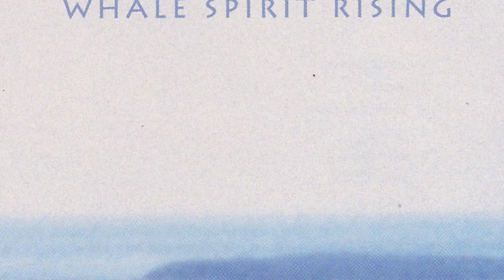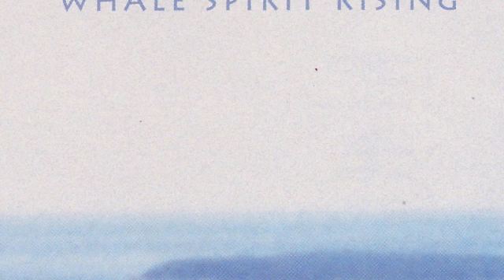Roddy Ellias - Ingenue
I Musici de Montreal, Yuli Turovsky (conductor), Charles Ellison (trumpet), Roddy Ellias (composer), 1996